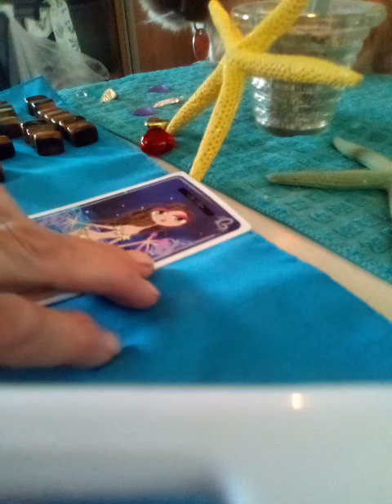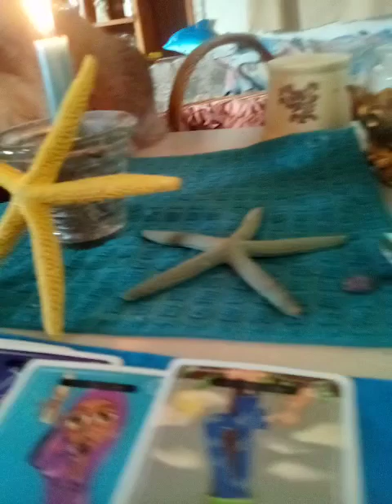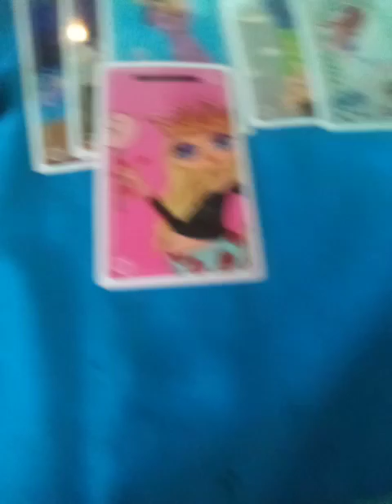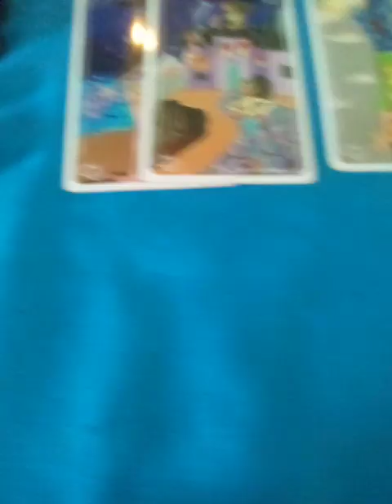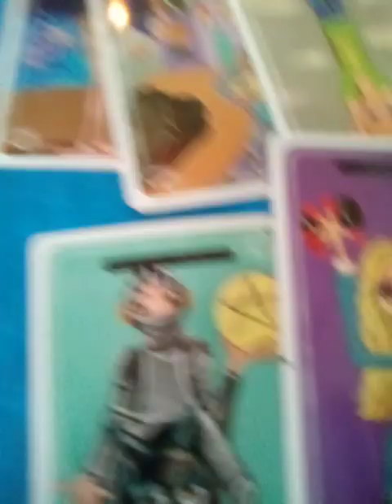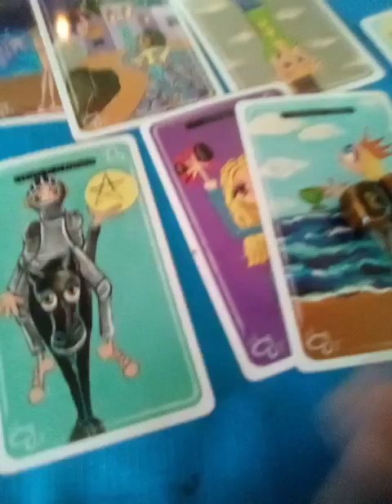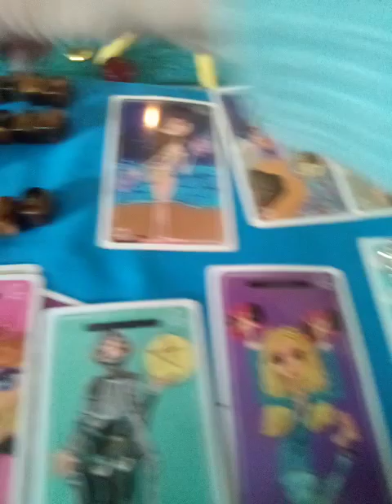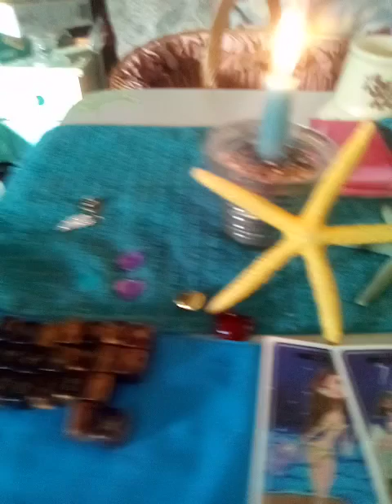EARTH SIGNS 🌎:CHANGING TO BE THE RIGHT PARTNER IN LOVE❤️/NOT YOUR USUAL TYPE!!! 💕🌟💫